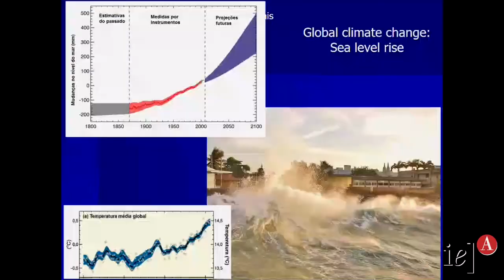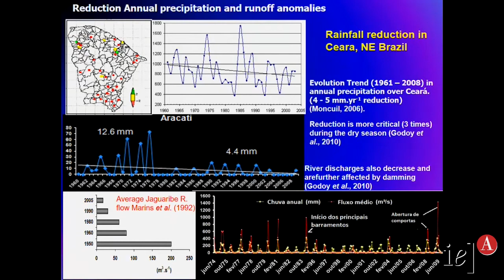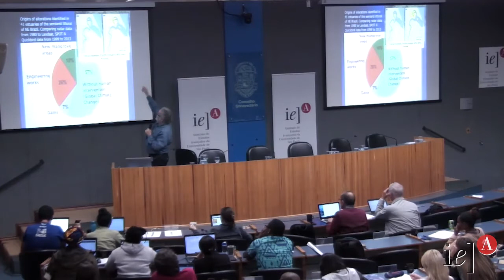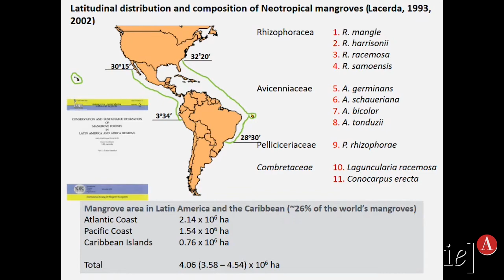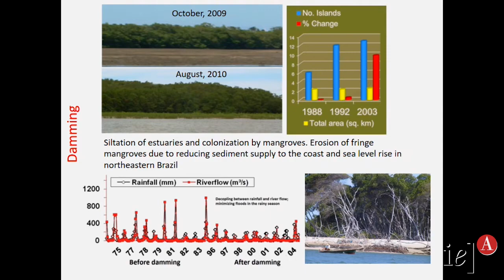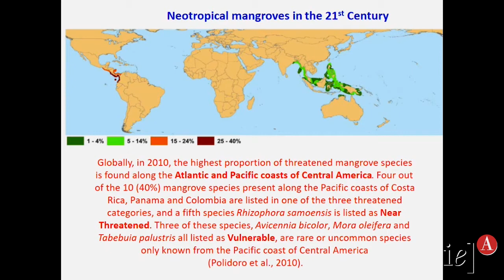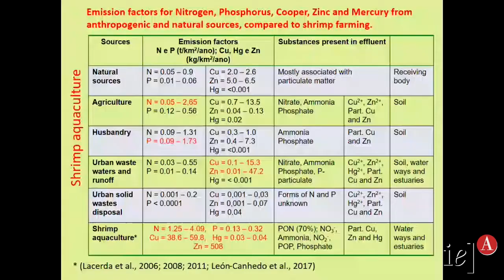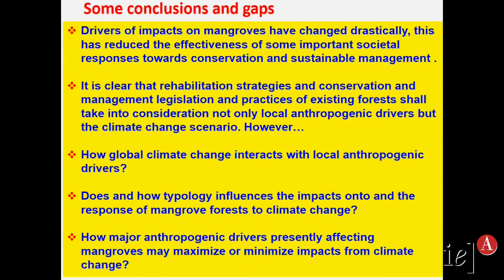São Paulo Ocean School - Class 7.2 - Luiz Drude de Lacerda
On the second part of his class, Dr. Lacerda focused on the mangrove system, its conservation, uses and drivers of impact.